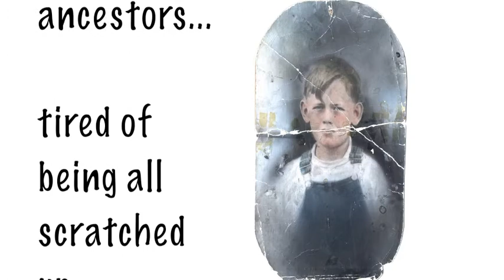Utah Photo Restoration Service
Looking for a photo restoration in Utah?  Hancock Photo Restoration is your premier photo restoration specialists in Utah. we handle all of you photo restoration needs and bring to life tarnish or worn photos.